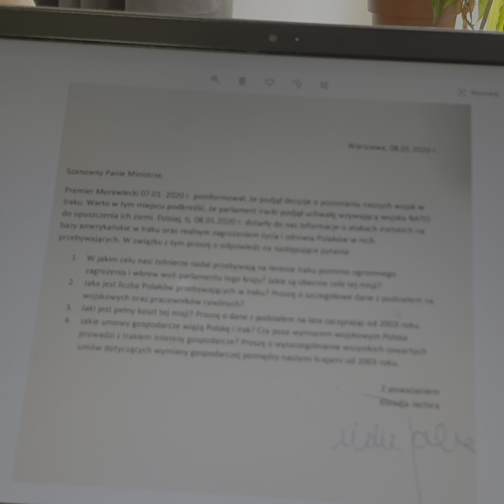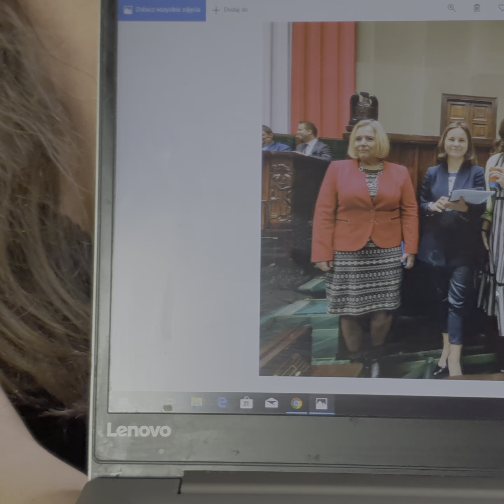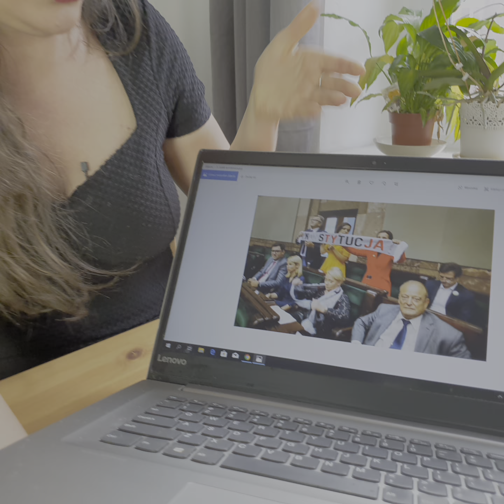Z Pamiętnika młodej posłanki cz.3